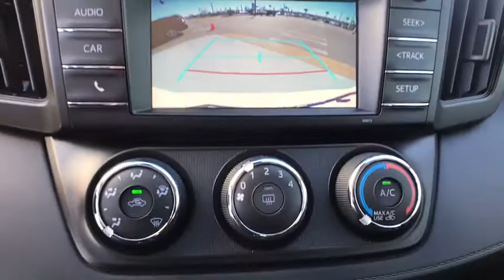2018 Toyota RAV4 Haines City, Central Florida, Celebration, Kissimmee, Lakeland, FL JJ160968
Miracle Toyota
37048 US-27

Recent Arrival! 2018 Toyota RAV4 LE 2.5L 4-Cylinder DOHC Dual VVT-i Super White Includes the Remainder of the Factory Warranty. $928 off MSRP! Factory MSRP: $26,537 29/23 Highway/City MPG